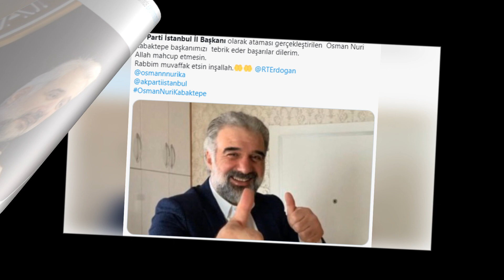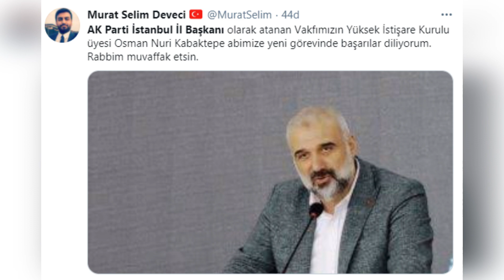AK Parti İstanbul İl Başkanı Osman Nuri Kabaktepe oldu iddiası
AK Parti İstanbul İl Başkanı Bayram Şenocak'ın 7. Olağan İl Kongresi'nde aday olmayacağını açıklamasının ardından AK Parti'nin yeni İstanbul İl Başkanı'nın Osman Nuri Kabaktepe olduğu öne sürüldü. Kabaktepe, Milli Görüş kökenli olması ile dikkat çekiyor.

***AK Parti İstanbul İl Başkanı Bayram Şenocak görevini bırakıyor
***SON DAKİKA HABERİ: AK Parti İstanbul İl Başkanı Şenocak: İl kongresinde aday olmayacağım
***AK Parti İstanbul İl Başkanlığı’nda bayrak değişimi
***AK Parti İstanbul İl Başkanı Şenocak'tan flaş adaylık açıklaması
***AK Parti İstanbul İl Başkanı Bayram Şenocak, 7. Olağan İl Kongresi'nde aday olmayacağını duyurdu